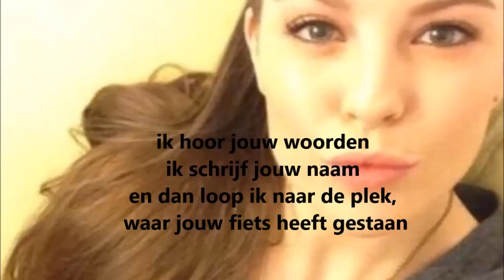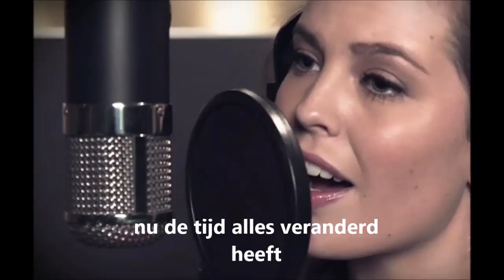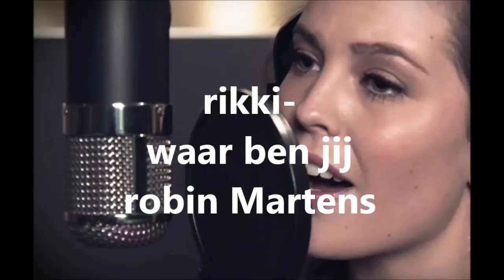Robin Martens (rikki uit GTST) Waar ben jij ? Met song text !